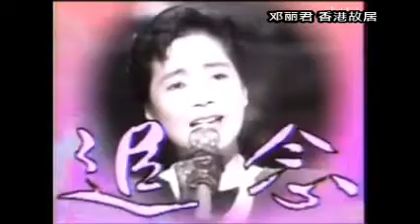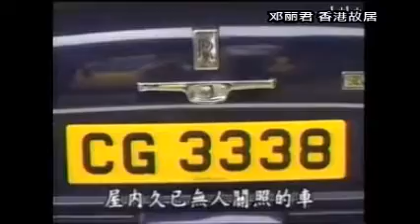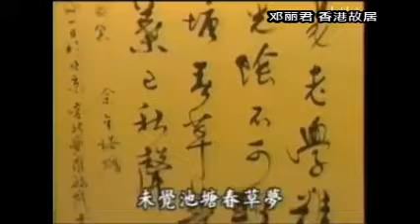邓丽君 香港故居